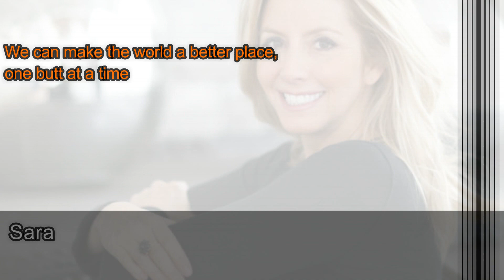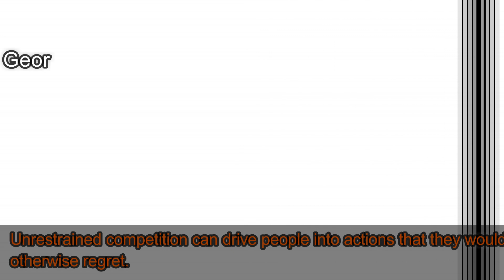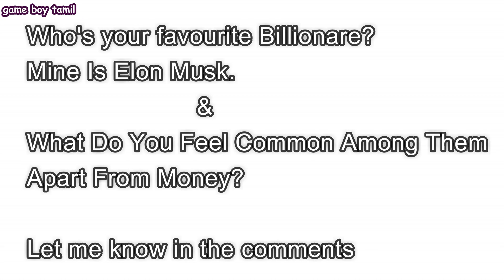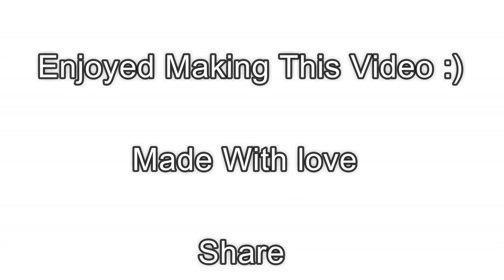Billionare's Quotes.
Billionare Sayings!

hey i am art lover i do deep research on internet and will share the best among them in most interactive manner to people aswell by promoting them artist spends day and night to make their work and it should not be gone unnoticed if you want to upload your work on my channel contact me at